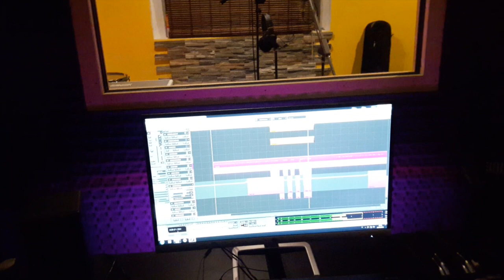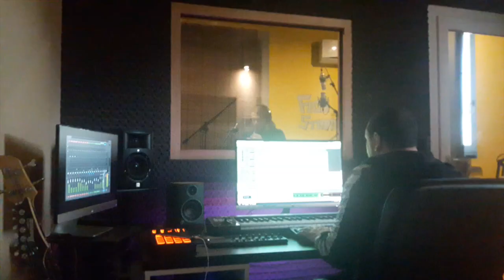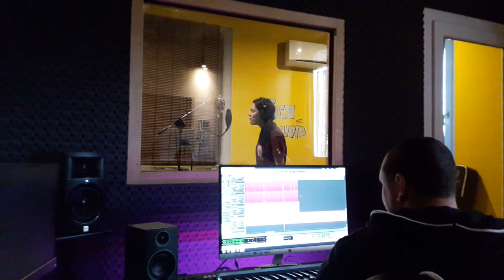OMNIA cover - Fee Ra Huri by Clan ô Dan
Fee Ra Huri - Omnia cover

Valeria - lead vocals, bass guitar
Ale - lead vocals, irish bouzouki
Alice - background vocals, acoustic guitar
Morris - background vocals, irish tin whistle
Rolando - drums